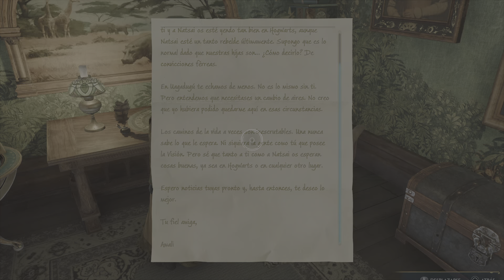Hogwarts Legacy ~ Parte 35